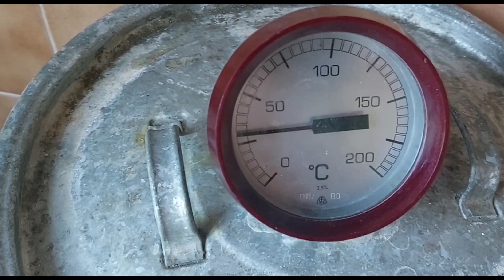Zber úrody. 20. augusta 2024.